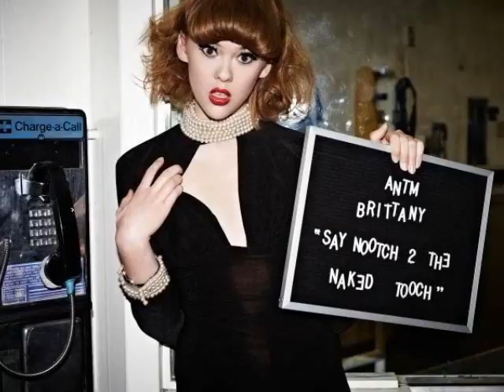America's Next Top Model Cycle 19 College Edition [My Top 50 Photos]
This is only my opinion so please don't hate.